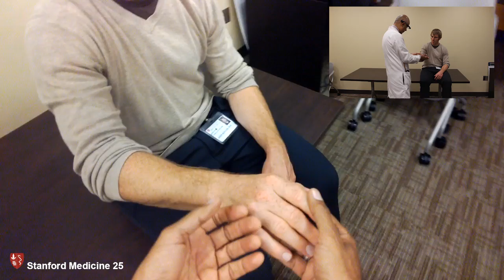Hand and Nail Physical Examination by Dr. Abraham Verghese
A natural way to begin a physical examination is with the hand, which provides the opportunity to check pulse, warmth, dryness, and for conditions such as thyrotoxicosis, clubbing, or cyanosis. From there, the hand can be extended up the arm to check the epitrochlear node.

The Stanford Medicine 25 program for bedside medicine at the Stanford School of Medicine aims to promote the culture of bedside medicine to make current and future physicians and other healthcare provides better at the art of physical diagnosis.